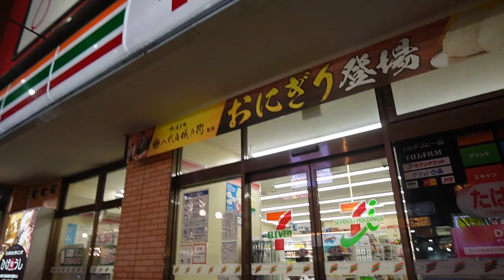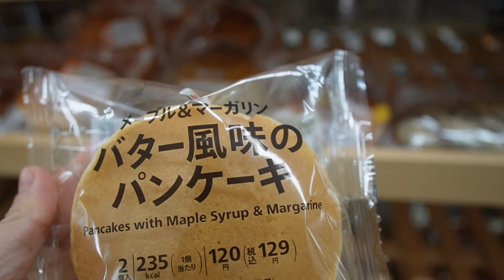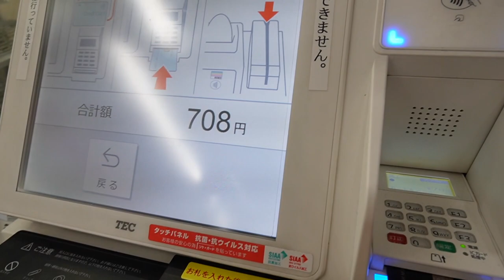7-ELEVEN JAPAN TASTE TEST!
We were obsessed with the convenience stores in Japan, specifically 7-Eleven. Here's one of our nightly snack runs on our last night in Japan.